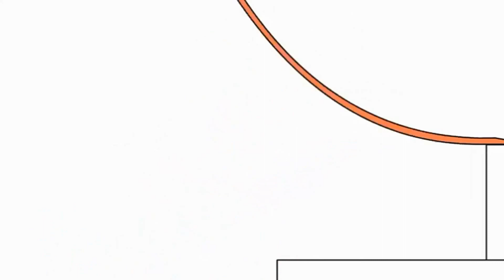March 19, 2022(4)